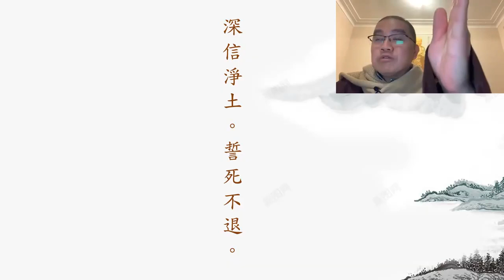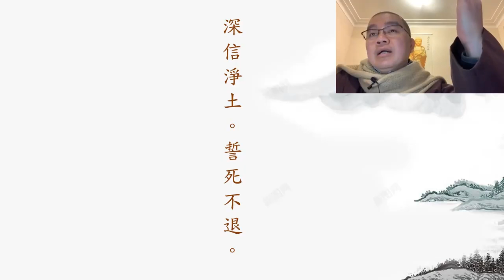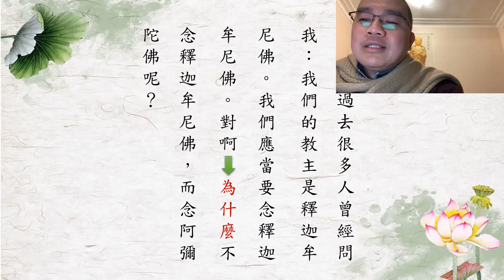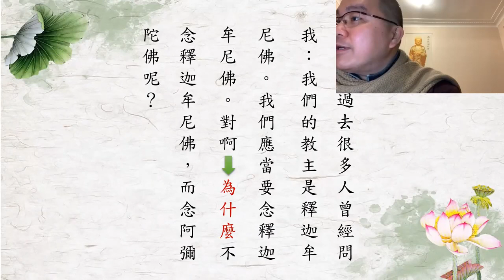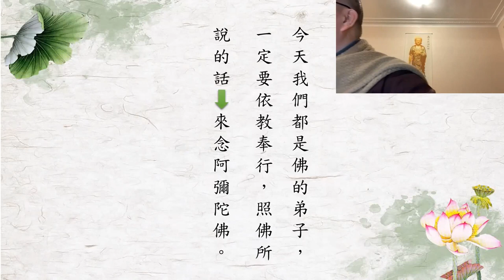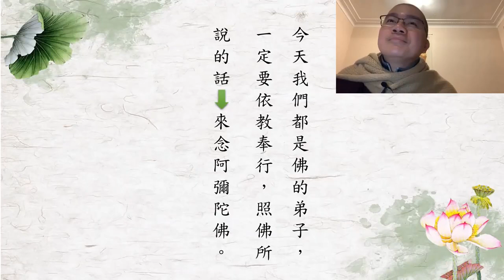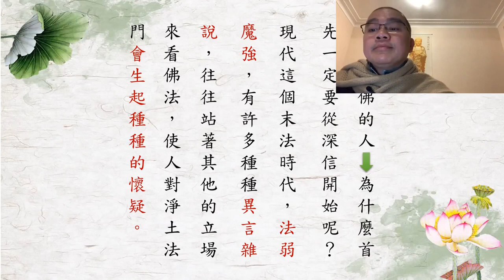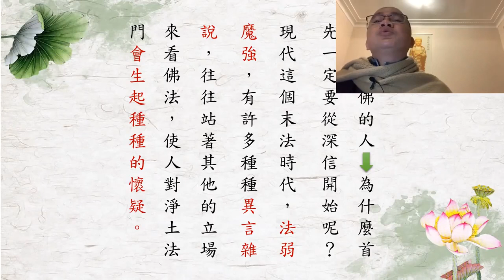學悟法師068A zoom 十方一切諸佛如來 最歡喜的一件事 都是看到我們能夠 往生淨土 因爲你往生淨土等於了生死了 202194